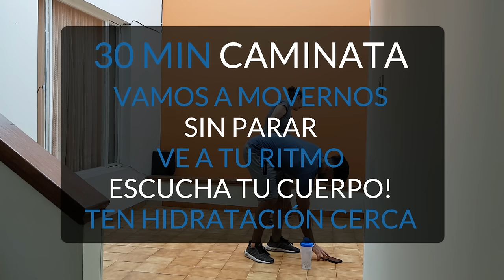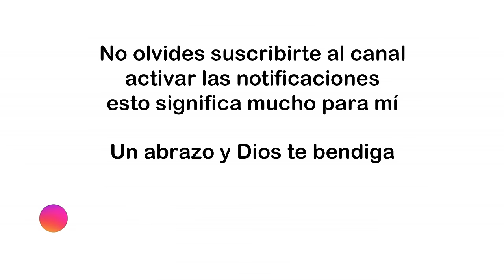🔥CAMINATA RÁPIDA 3 Kilómetros🔥// Cardio sin saltos // Pierde grasa caminando | Sergio Orduz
Caminar es una de las mejores herramientas que tenemos para estar sanos fuertes y felices 🔥Acompáñanos en esta caminata de 3 kilómetros en 30 minutos para perder grasa y tener un corazón más sano ❤️ Esta rutina de cardio sin saltos, sin impacto y sin sentadillas esta perfecta para principiantes, si tienes sobrepeso, si estas en periodo de embarazo o si simplemente quieres mover tu cuerpo al mejor ritmo! 🔥

Si conoces a alguien que le pueda servir, compártela y ayúdame a motivar a más personas ❤️ Recuerda que el ejercicio no es ningún castigo dolor o sufrimiento,  es toda una bendición poder moverte! El entrenamiento es solo una pequeña parte de este camino llamado vida ❤️ El manejo del estrés🧘, tu sueño🛌 y tu alimentación también deben estar en orden💪

Aquí entrenamos por salud, por bienestar🙆‍♂️ por ser mejores día a día🙆 por ser felices👍🤸‍♂️ y la apariencia es solo un efecto secundario😏

Tu apoyo permite que cada vez pueda llegar a más personas.

🔥Programa premium de pérdida de grasa en 60 días